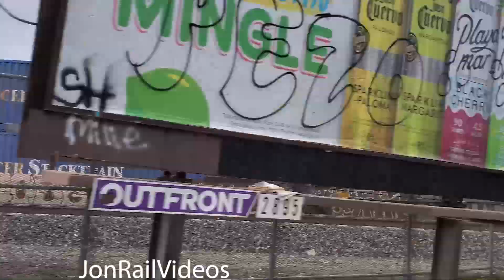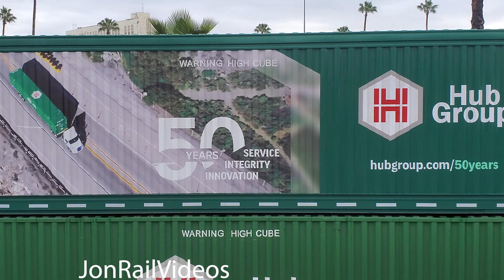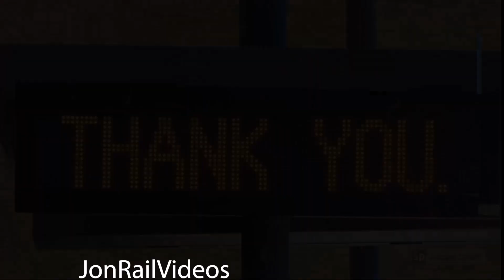1/17/22 A trio of NS power led by NS 4288 on UP and the looted mess east of LATC, and more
Here are some trains and sights of interest we spotted from the day while out for errands.

Being close to the area where a lot of Union Pacific trains have been looted east of Los Angeles, we decided to check once again for ourselves and it is messier than ever. While there, we stumbled upon a UP ZAILC waiting for clearance with NS 4288 on the head end along with NS 9930 and NS 9736 plus UP 5693 & UP 8783. The train also had one of the 50th Anniversary HUB Containers too.

We also feature some clips and photos from southwest LA including UP East Yard and BNSF Hobart drive-bys on the I-710 as well as one Metro Green Line train and other extra captures irrelevant to the main east of LATC captures(and one extra LA scene).